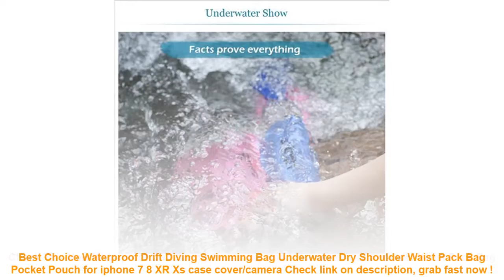Waterproof Drift Diving Swimming Bag Underwater Dry Shoulder Waist Pac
10+ price compare Waterproof Drift Diving Swimming Bag Underwater Dry Shoulder Waist Pack Bag Pocket Pouch for iphone 7 8 XR Xs case cover/camera Special Review.

| Discount : 10%

Welcome to my channel, today i want to Reviews about Waterproof Drift Diving Swimming Bag Underwater Dry Shoulder Waist Pack Bag Pocket Pouch for iphone 7 8 XR Xs case cover/camera

At this time of writing, the Waterproof Drift Diving Swimming Bag Underwater Dry Shoulder Waist Pack Bag Pocket Pouch for iphone 7 8 XR Xs case cover/camera has garnered 75 customer reviews with rating of 4.6 out of 5 stars. Not a bad score at all as if you round it off, it’s actually a perfect five already. From the looks of that rating, we can say the product is promising mostly because of the following main reasons:

1. Convencient to Use
Many users love the Waterproof Drift Diving Swimming Bag Underwater Dry Shoulder Waist Pack Bag Pocket Pouch for iphone 7 8 XR Xs case cover/camera for the convenience it brings.

2. Easy to Handle
If you’re a first-time use, you would have no problem with the Waterproof Drift Diving Swimming Bag Underwater Dry Shoulder Waist Pack Bag Pocket Pouch for iphone 7 8 XR Xs case cover/camera because it’s fairly elementary in usage.

3. Real Value for Money
All the benefits people are now enjoying from the Waterproof Drift Diving Swimming Bag Underwater Dry Shoulder Waist Pack Bag Pocket Pouch for iphone 7 8 XR Xs case cover/camera at the current price its being sold both online and in stores makes it a really sweet deal that just doesn’t get any better.
Swimming Bags Waterproof Bag Sunshade UV Sensor Underwater Pouch Phone Case For all models 3.5 inch -6 inch Mobile Phone ST =

Inflatable Baby Swimming Pool Piscina Portable Outdoor Children Basin Bathtub kids pool baby swimming pool water =

10 feet outdoor child summer swimming pool adult inflatable pool 305*76 giant family garden water play pool play kids piscine =

Sealing Waterproof Phone Bags with Strap Protect Bag Dry Pouch Protective Case Cover 3.5 inch -6 inch Smart Phone Swimming Bags =

Waterproof Phone Case Cover Touchscreen Cellphone Dry Diving Bag Pouch with Neck Strap for iPhone Xiaomi Samsung Meizu =